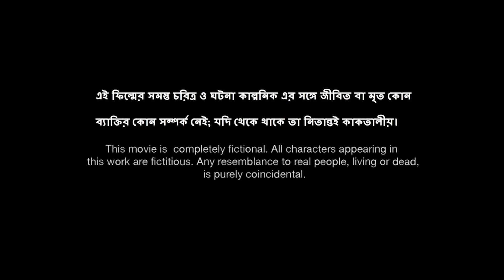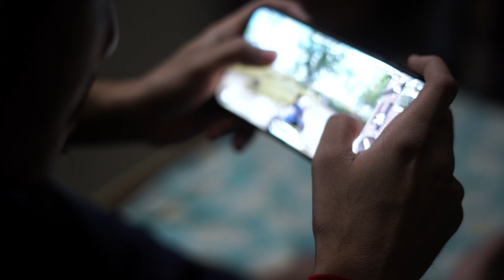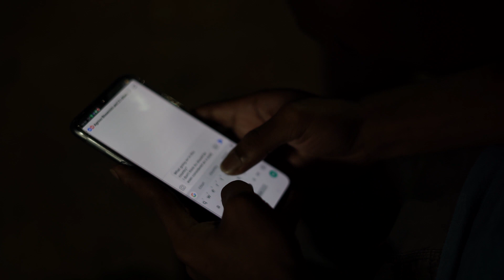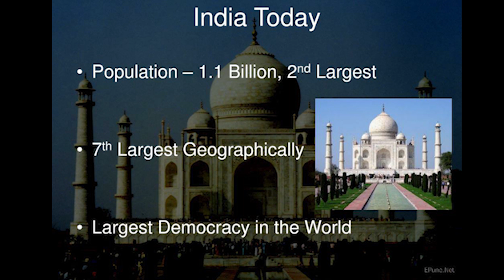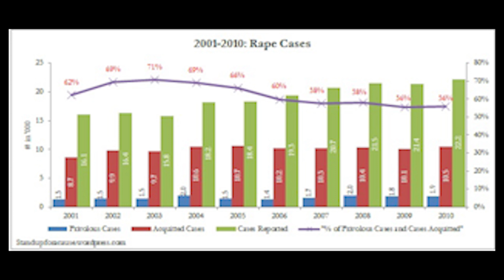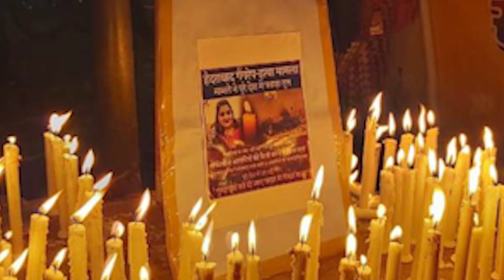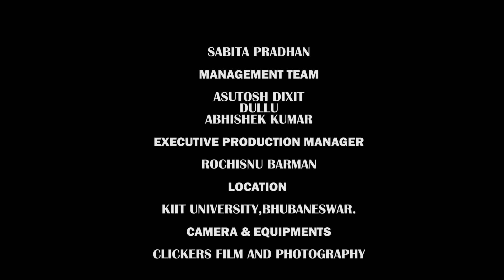OCCULT | AWARD WINNING SHORT FILM[18+] | KSFMS PRESENTS | KRYSTAL || N I S H A C H A R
Occult Portray the naked reality of the society and the toxicity prevailing in it.

KIIT SCHOOL OF FILM AND MEDIA SCIENCES Presents
Powered By KRYSTAL
Script,Editing & Directon By  N I S H A C H A R
Screenplay & Cinematography By AYISHIK NANDY
Sound ANIKET SOM
Asst. Camera man SILADIP
Asst. Editor S.PATTNAIK
Asst. Director PARNASHREE  &  ALPHA
Costume & Dress DRACO  &  POOJA
Make up ADITI  &  SAYAN
Set Design DRACO
Executive Production Manager DRACO

CAST

Abhilekh,Akanksha,Zeeshan,Himanshu,Vaisakhan,Parnashree,Mahek,Harshita,Arpita,Nihar,Shreya,Abhishek,Shayentika,Alpha.